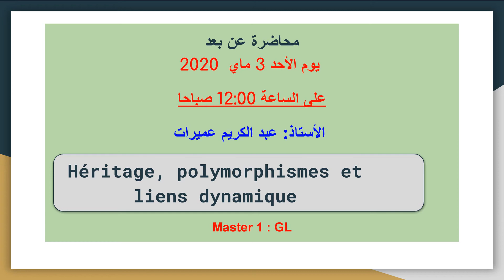برنامج المحاضرات المرئية عن بعد ليوم الاحد 3 ماي 2020 لجامعة سوق اهراس